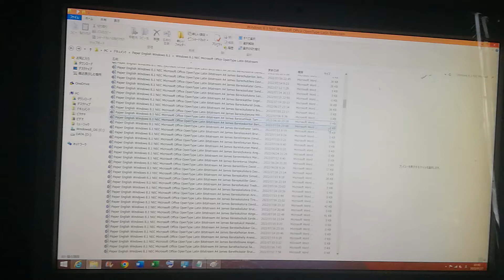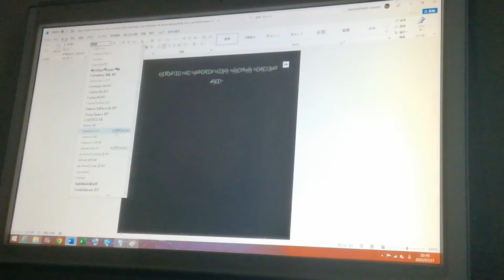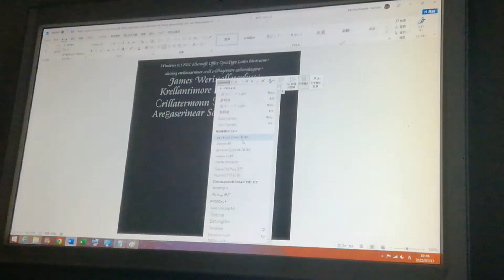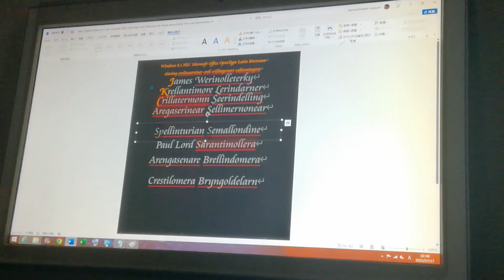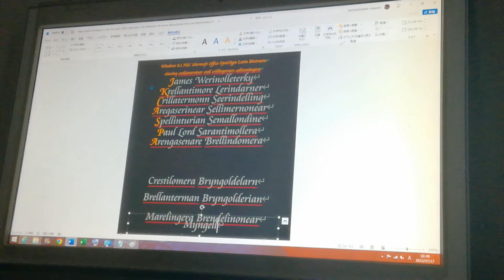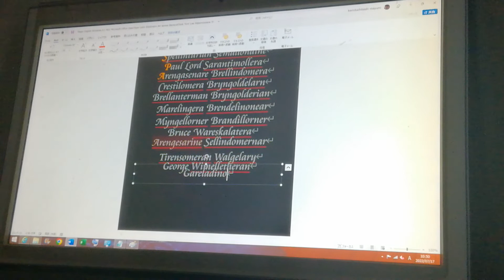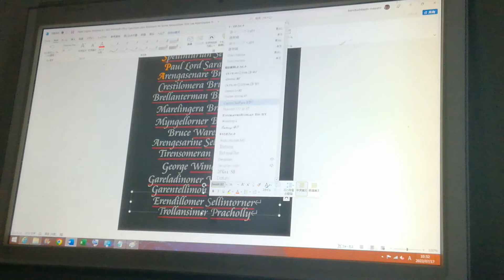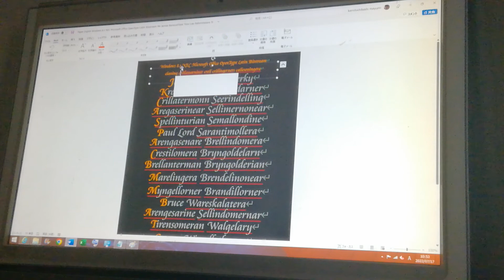English Windows 8.1 NEC Microsoft Office OpenType Latin Bitstream A4 Jushellar Bruce Sellimonnear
A4

Classing Carallenoners Crill Cangellarian Carelengors:
Eimaldaran Rallintose, James Seranchiletor, Robert Saddellimonare

Windows 8.1 NEC Microsoft Office OpenType Latin Bitstream English